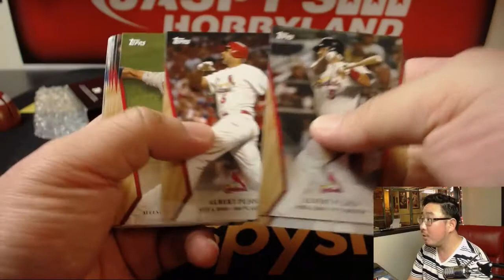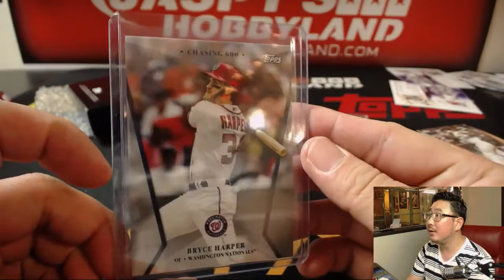Fr, 04/27/18 [1Box PERSONAL (Stephen K)] #1 - 2017 Topps On-Demand Set #2 - 600 HR Club